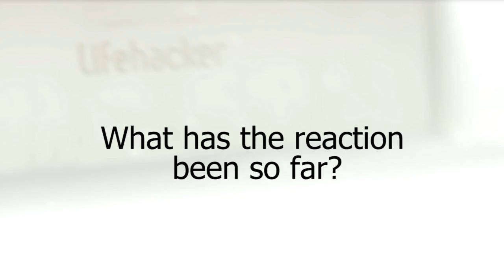Windows Server 2012: What's New [Lifehacker Video]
What's new in Windows Server 2012, and how does it fit into Microsoft's overall cloud vision? We sat down with Phil Goldie, server and tools business group lead at Microsoft Australia, at TechEd Australia 2012 to discuss what's been added.